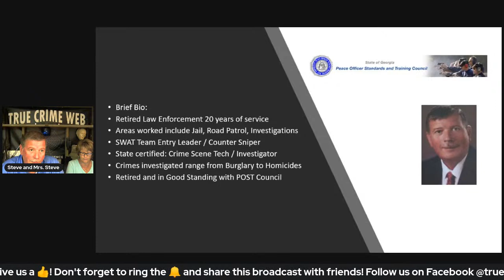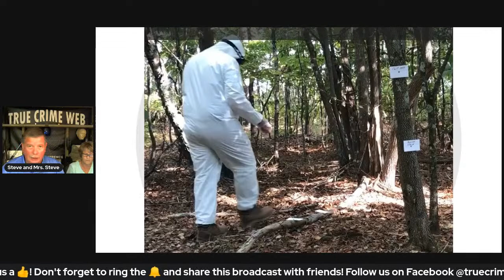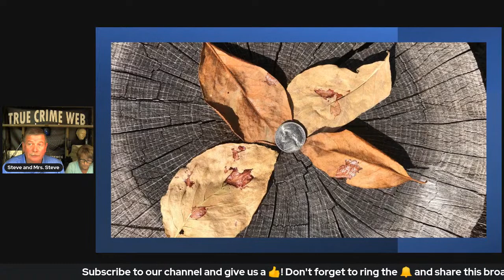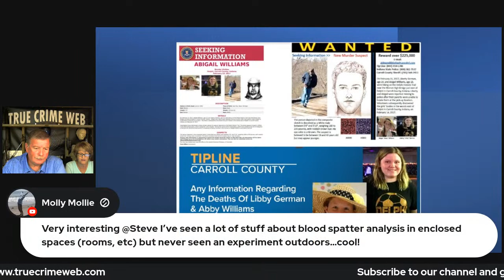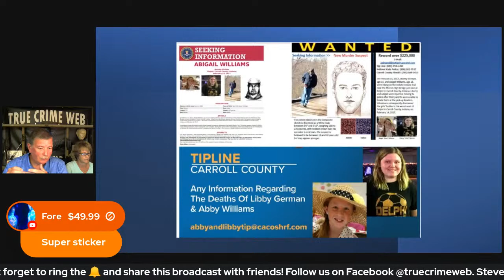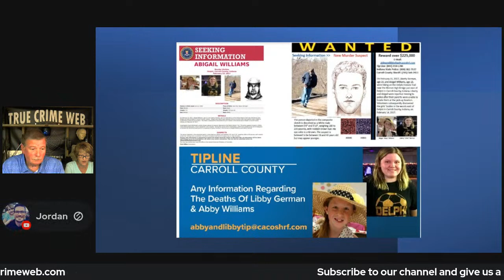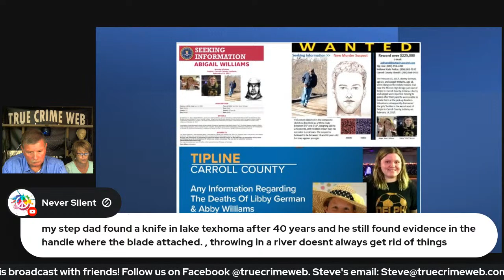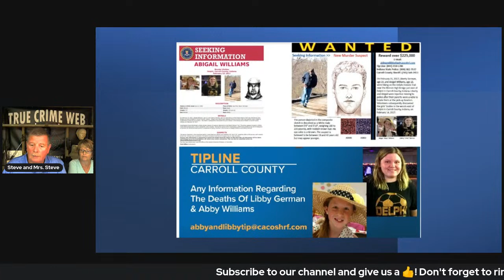Delphi Connection - Wabash, Delphi, and CSI